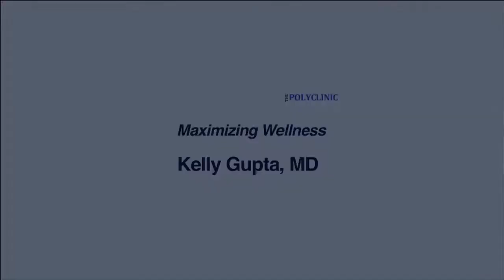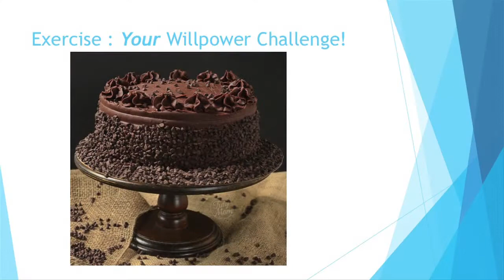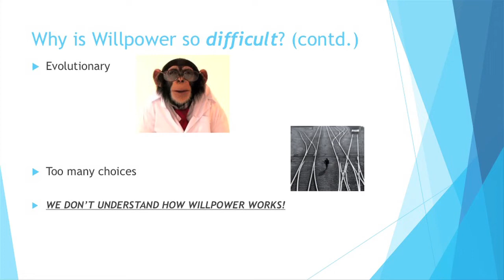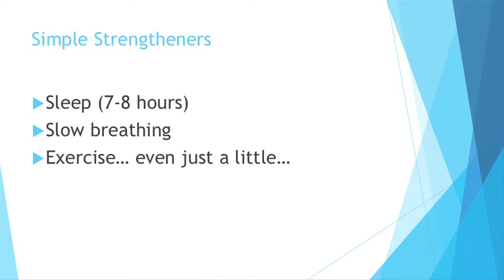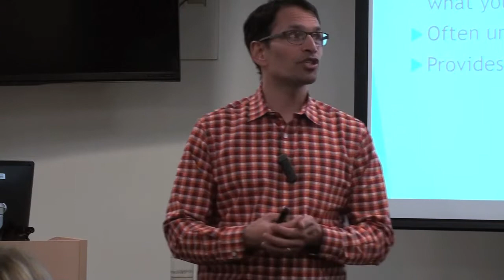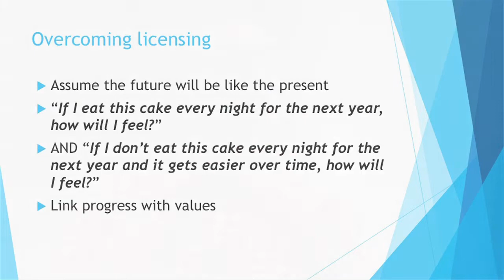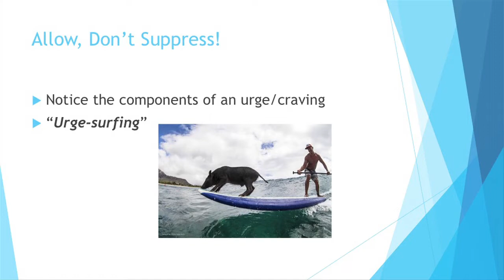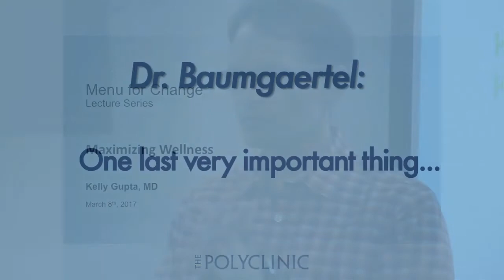Lecture #47: Maximizing Willpower (2017)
Dr. S. Kelly Gupta, psychiatrist, presents that we’re all human and we all have willpower challenges. Learn what willpower really means—and what willpower myths and beliefs may be getting in your way. Get practical tools for enhancing your willpower, so you feel more empowered. Plus, find out what the science says about willpower and mindset. This talk was given to participants of the Menu for Change program (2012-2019).